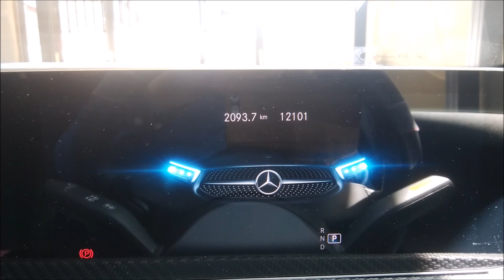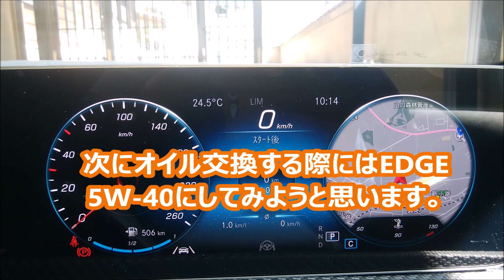カストロールのプレミアムオイル「EDGEエッジ」を入れてました。メルセデス・ベンツA180（W177）